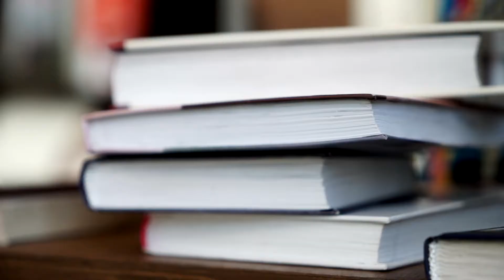Night Life Хабаровск Кондитерская-кофейня ДЮШЕС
Истомина 47. Тел: 20-41-15